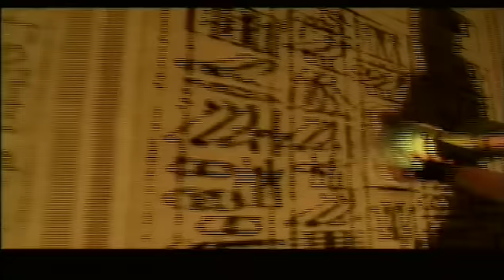"Digging into Tomb Raider" Part 1/3 (Angelina Jolie)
Form the Tomb Raider DVD (2001) Angelina Jolie